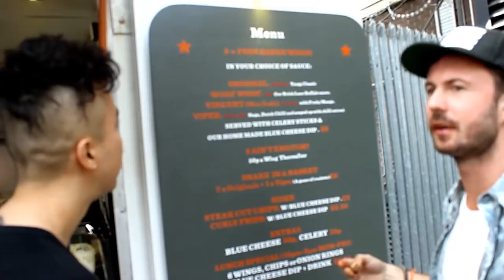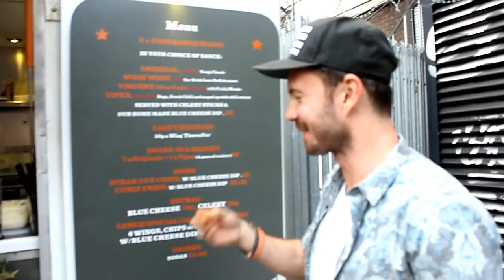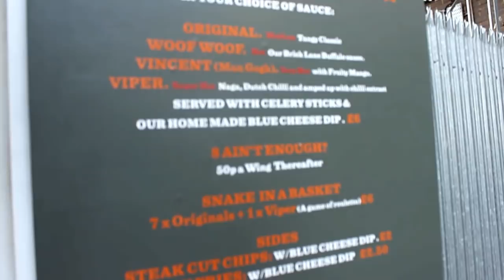FoodPunk visits The Orange Buffalo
FoodPunk hangs out in Brick Lane to chat to the Orange Buffalo crew to find out why and if they are the best chicken wings in London. Watch me try their hot sauces as well as eating some of their famous wings and sides.